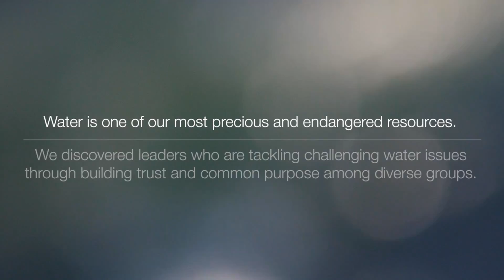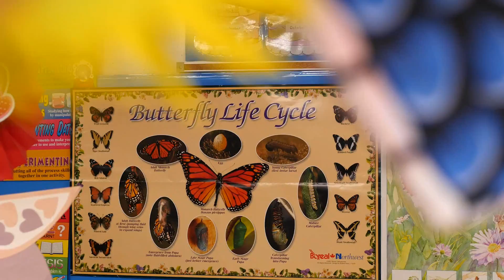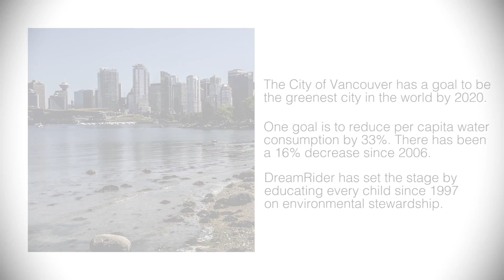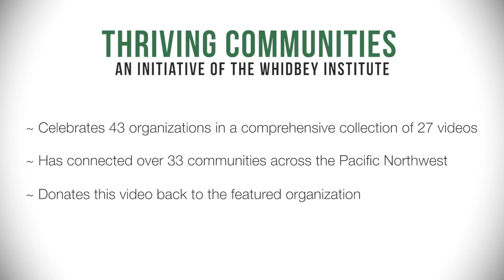Thriving Communities Short Doc on DreamRider